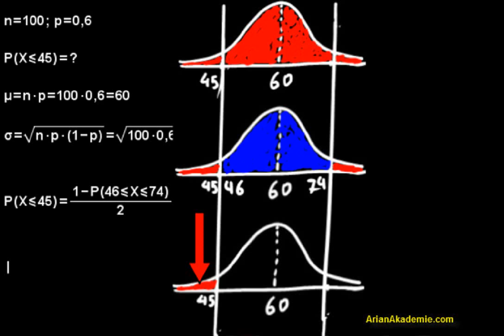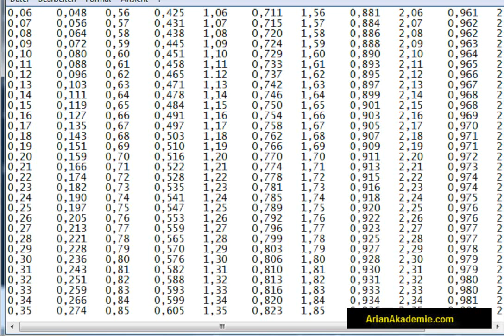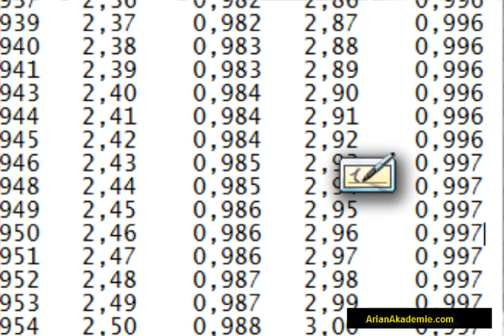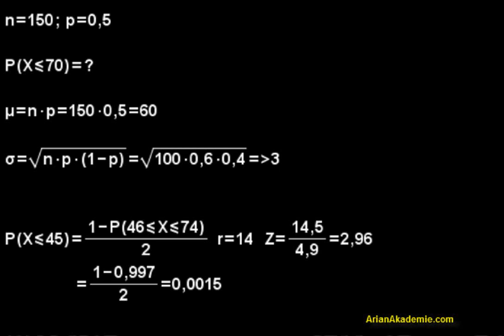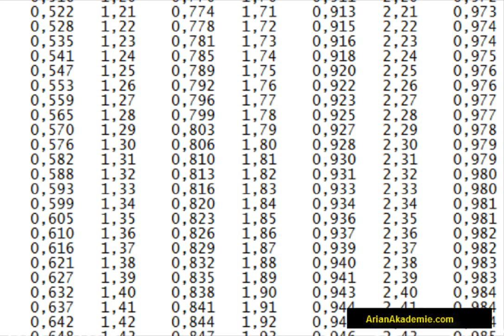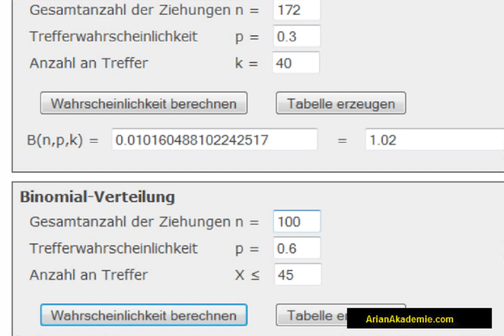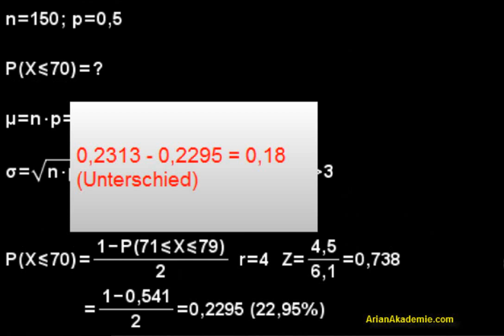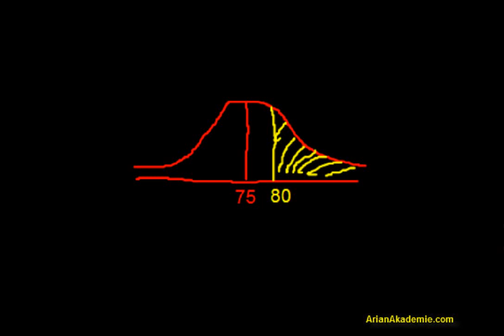Video 2, Z-Tabelle, Annäherung der Binomialverteilung durch Normalverteilung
Umgang mit Z-Tabelle, Einschachtelung